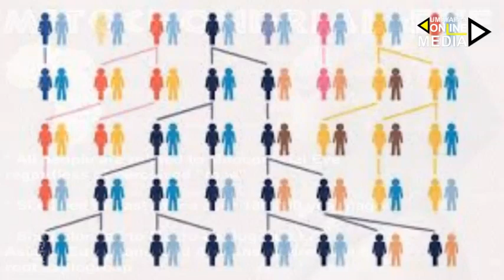ലോകം ഞെട്ടലില്‍ ! മനുഷ്യന്‍റെ ആദി മാതാവിനെ കണ്ടെത്തി | Mitochondrial Eve